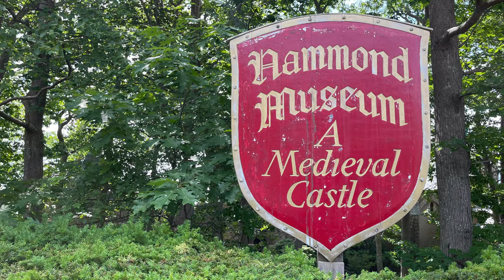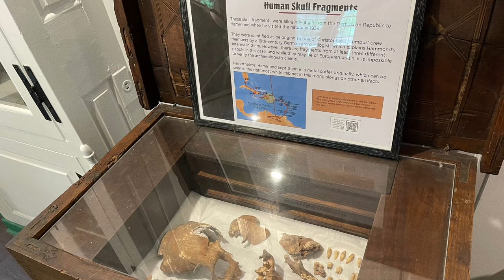Hammond Castle Museum: A Castle On The East Coast!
Hammond Museum Castle: A Unique Blend of History, Art, and Technology

Hammond Museum Castle is a one-of-a-kind destination in Gloucester, Massachusetts. It was built in the late 1920s by inventor John Hays Hammond, Jr., as a home, laboratory, and museum. The castle is a stunning blend of medieval architecture, Renaissance art, and modern technology.

Hammond was a prolific inventor who held over 800 patents. He is best known for his work on radio control, which he pioneered in the early 1900s.

Hammond's castle is a testament to his love of history, art, and technology. The castle is filled with his personal collection of artifacts from ancient Rome, the Middle Ages, and the Renaissance. It also features a number of Hammond's own inventions.

Hammond Museum Castle is a fascinating place to learn about the history of invention and the intersection of art and technology. It is also a beautiful setting to enjoy stunning views of the Atlantic Ocean.

Here are some additional details about Hammond Museum Castle:

The castle is located on a rocky cliff overlooking Gloucester Harbor.
It is built in a mixture of medieval and Renaissance architectural styles.
The castle is filled with Hammond's personal collection of artifacts from ancient Rome, the Middle Ages, and the Renaissance.
It also features a number of Hammond's own inventions.
Hammond Museum Castle is open to the public for tours.

DJI Osmo Pocket 3 Creator Combo
DJI Mavic 3 Cine
DJI Osmo Action 4 Adventure Combo
DJI Osmo Mobile 6
DJI Ronin RS 4
Sony ZV-1 Vlogger Camera
Sony FX3 Cinema Camera
Sony G Master 24-70mm Lens
Sony G Master 16-35mm Lens
Zoom F6 Multitrack Audio Recorder
Rode NTG4+ Shotgun Mic
Peak Design Backpack
Lowepro Flipside Backpack

Nat Geo Road Atlas Adventure Edition
Road Atlas and National Parks
Route 66 EZ66 Guide